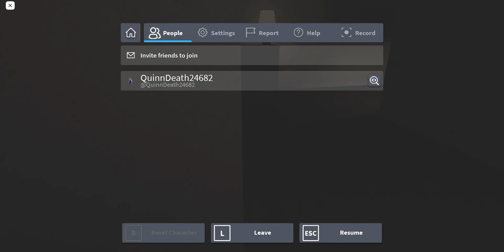This is not even scary but it's a scary game??!!!!!!!!!!!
gay is not OKKKKKKKkk